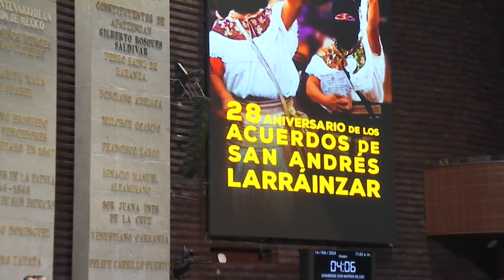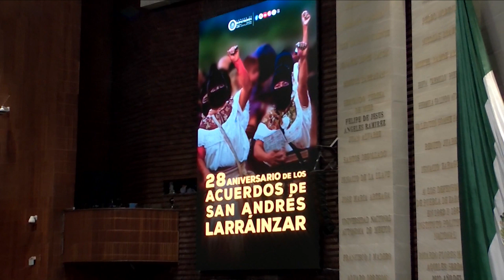Dip. Francisco Amadeo Espinosa Ramos (PT) / Posicionamiento sobre efemérides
El diputado Francisco Amadeo Espinosa Ramos (PT) emite comentarios a nombre de su grupo parlamentario con motivo del 28 Aniversario de los Acuerdos de San Andrés Larráinzar.